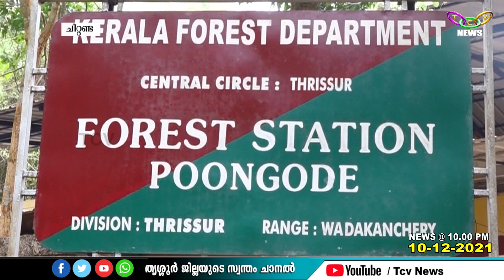അടച്ചുപൂട്ടിയ ഫോറസ്റ്റ് സ്‌റ്റേഷന്‍ പുന:സ്ഥാപിച്ചു